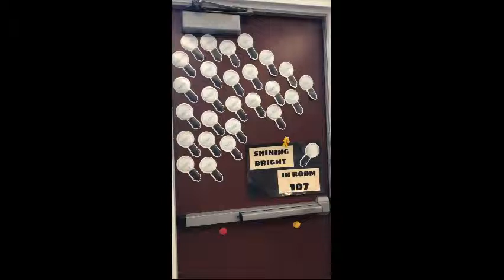Carmack Ferrari final